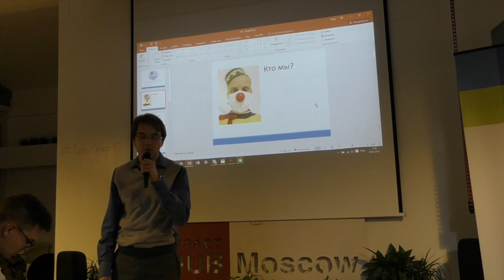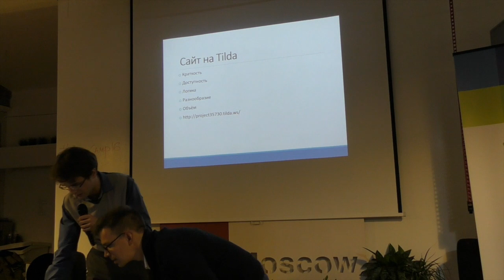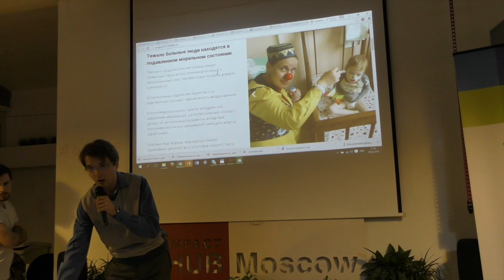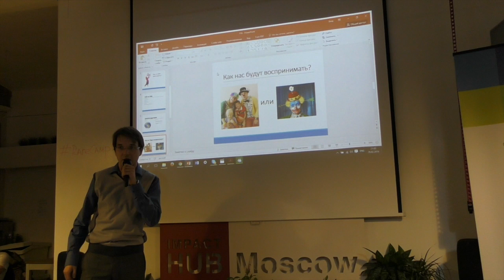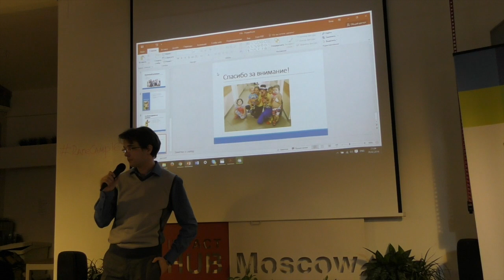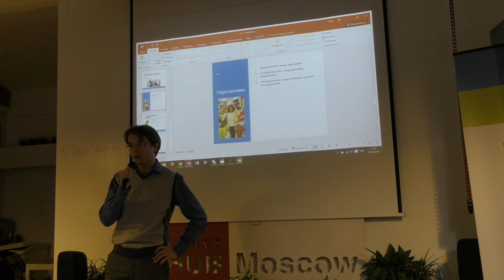RareCamp. Часть 18. Защита проектов. "Скорая клоунская помощь"